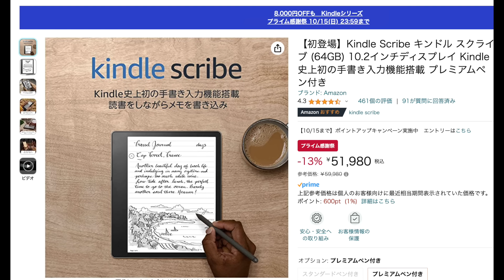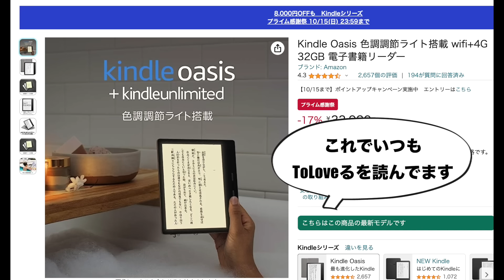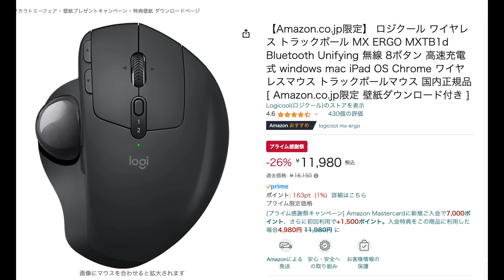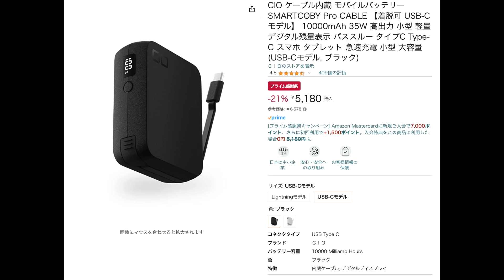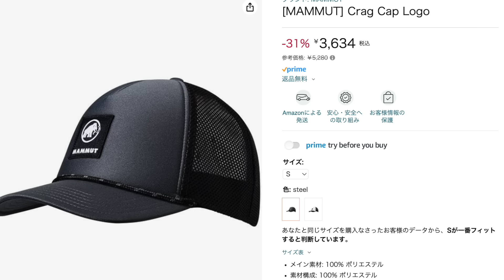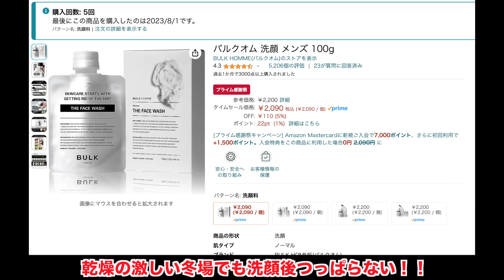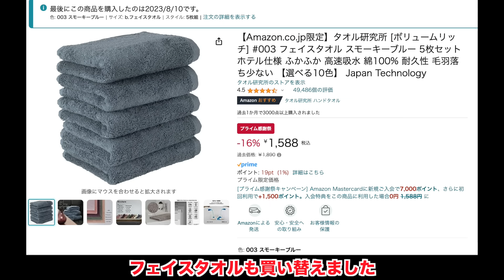プライムデー並みのビッグセール！Amazon感謝祭セールのお買い得製品まとめ！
ブラックフライデーセール前にまさかのビッグセールがあるとは・・・

●動画の中で紹介した製品
・Amazon Fire TV Stick

・Kindle Scribe

・Kindle Oasis

・ゼンハイザー MOMENTUM TW3

・ゼンハイザー BTD 600 セット

・ゼンハイザー IE200

・logicool トラックボールマウス　MX Ergo

・Logicool トラックボールマウス M575S

・コントローラー GameSir t4 Pro

・NIMASO iPhone 15 Pro Max ガラスフィルム

・CIO ケーブル内臓モバイルバッテリー 10000mAh

・MAMUT キャップ

・安いスポーツサングラス

・バルクオム　洗顔フォーム

・Amazon限定バスタオル ボリューム・リッチ

・Amazon限定フェイスタオル ボリューム・リッチ

・イワタニ スーパー炎たこ（たこ焼き器）

◯前回の動画
コレを見れば即ポチ！迷ってる人はiPhone 15 Pro Maxを買え！史上最強iPhoneの魅力とは？
◯こんなAppleストア嫌だ！総集編

 • 【寸劇総集編】YouTuberの黒...

フリー音楽素材：エピデミック・サウンド